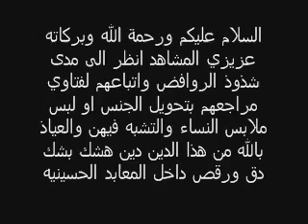شذوذ الروافض والتشبه بالنساء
دين هشك بسك ودق ورقص